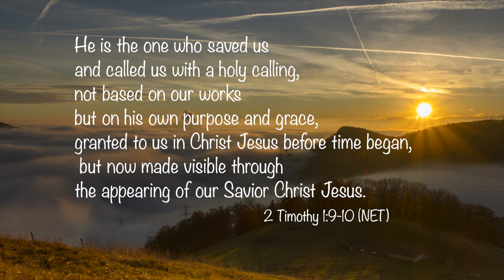What is Epiphany? Why do we celebrate it?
After Christmas and Easter, Epiphany is one of the most significant dates in the liturgical year. Joins us as we look at the history, development, and meaning of Epiphany.